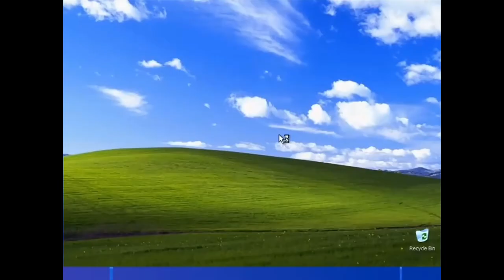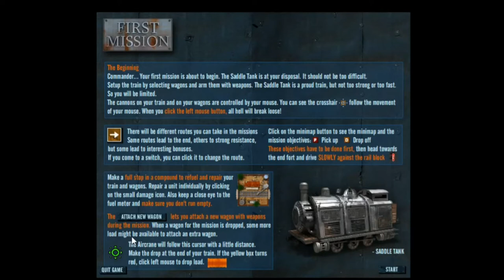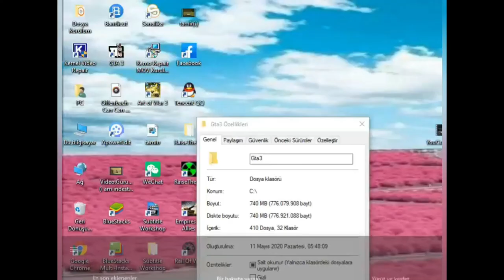rail of war: mission 1 (first mission) i use saddle tank (steam train) i am destroying enemies